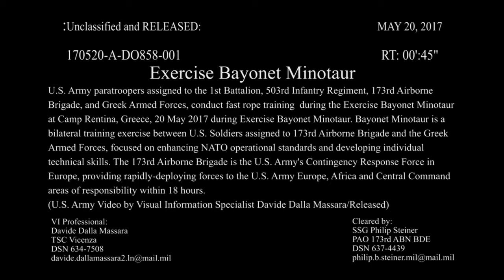Exercise Bayonet Minotaur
Credit: Davide Dalla Massara | Date Taken: 05/20/2017
U.S. Army paratroopers assigned to the 1st Battalion, 503rd Infantry Regiment, 173rd Airborne Brigade, and Greek Armed Forces, conduct fast rope training during the Exercise Bayonet Minotaur at Camp Rentina, Greece, 20 May 2017 during Exercise Bayonet Minotaur. Bayonet Minotaur is a bilateral training exercise between U.S. Soldiers assigned to 173rd Airborne Brigade and the Greek Armed Forces, focused on enhancing NATO operational standards and developing individual technical skills. The 173rd Airborne Brigade is the U.S. Army's Contingency Response Force in Europe, providing rapidly-deploying forces to the U.S. Army Europe, Africa and Central Command areas of responsibility within 18 hours. (U.S. Army Video by Visual Information Specialist Davide Dalla Massara/Released)